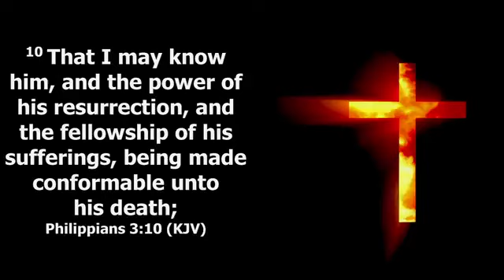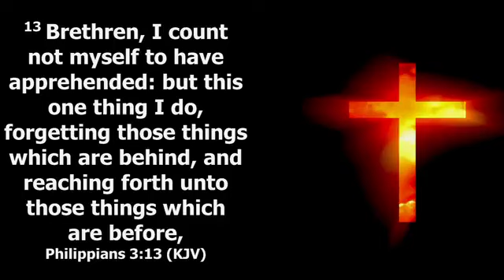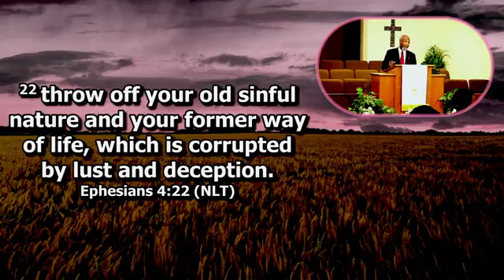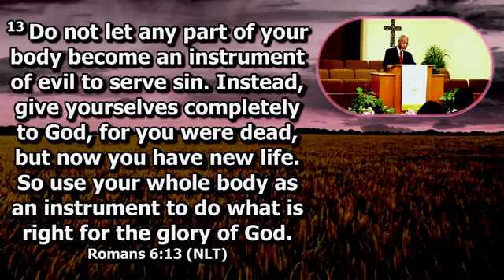The Changing Room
Sunday Worship Service, September 15, 2024
Pastor Smith A. Atwater